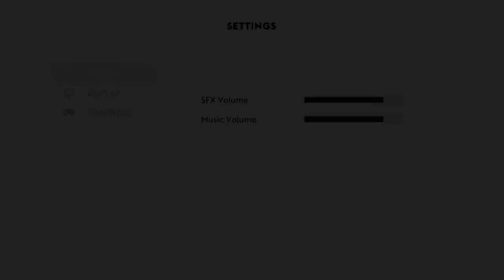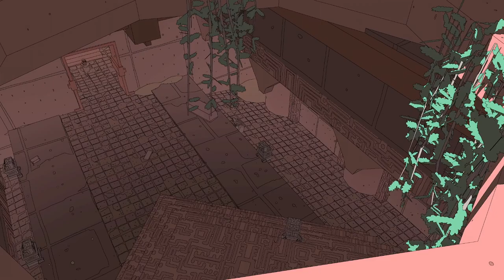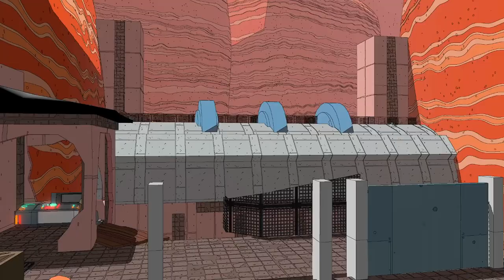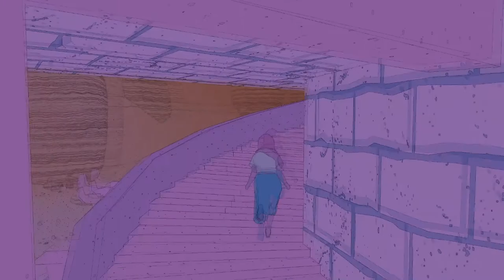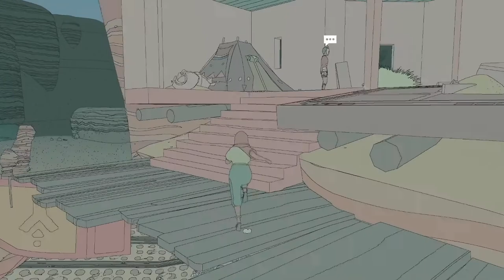Sable - A Gorgeous & Serene Experience | Game Demo Showcase #33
Hi!! Yes I'm still alive, I promise, I've been working on stuff and a review will be out soon hopefully!

But for now, it's time for another demo showcase! Summer Games Fest kicked off recently and showcased some fantastic looking indies, one of which was Sable! I've had my eye on this for a while and it turns out it's releasing this September. There is also a demo currently up on Steam so I thought I'd give it a try and share some thoughts with y'all! Enjoy!

● Sable is being developed by Shedworks and published by RawFury, who have previously published Dandara, Star Renegades, Backbone and Call of the Sea.

🖌️Channel Art by @HO2BA